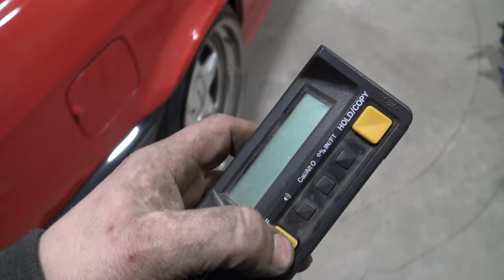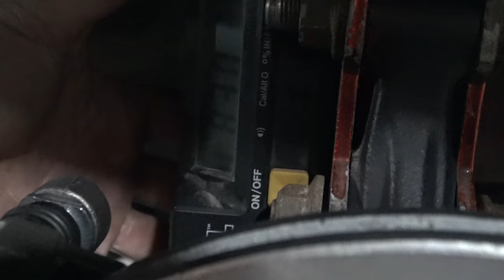Honda Civic front suspension completely converted to 240SX!! (Remaking The STRUT TOWER)